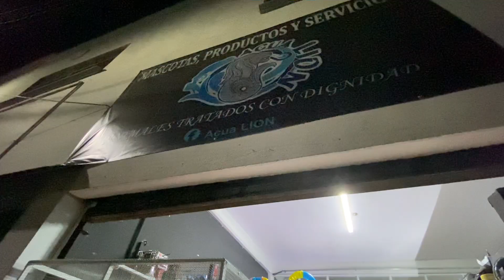Visitando Acuario con reptiles en Ecatepec | Zaca Bettas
Sin duda nuestro amigo Alberto es un experto en lo que hace, si tienes alguna consulta no dudes en mandarle un watshap